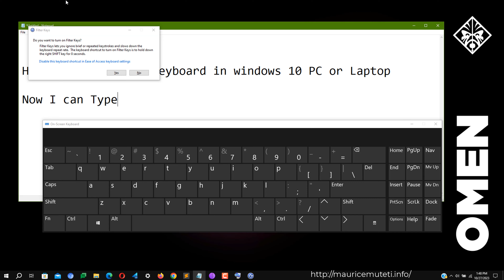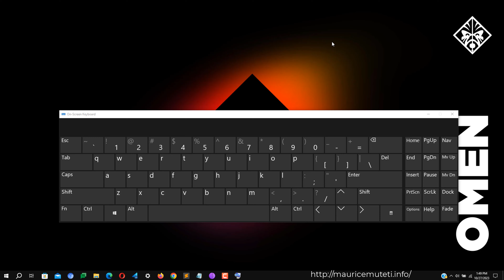(Solved) How to Lock & Unlock Keyboard in windows 10 PC or Laptop [Problem Fixed!!]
In today's video, we're going to show you a nifty trick that can be a real game-changer – how to easily lock and unlock your keyboard on a Windows 10 PC or laptop. It's a quick and handy solution that can save the day in specific situations. So, let's dive right into this useful keyboard control method!

TimeStamps:
00:00 Introduction
00:16 Locking Your Keyboard:
00:49 Unlocking Your Keyboard:
01:07 Conclusion

Locking your keyboard is a breeze; all you need to do is follow these simple steps. If your keyboard is functioning correctly, begin by holding down the Shift key for a duration of 8 seconds or more. During this process, you should hear an audible sound, and a pop-up message will make its appearance on your screen.

The pop-up message reads, "Disable the keyboard shortcut - Ease of Access Keyboard settings." To initiate the keyboard lock, simply click "Yes."

Once you've clicked "Yes," your physical keyboard is officially locked, and you'll find yourself unable to type anything. Allow me to demonstrate by attempting to type something.

As you can see, no key presses on the physical keyboard yield any results, confirming that the keyboard is indeed locked.

Unlocking Your Keyboard:

Unlocking the keyboard is just as straightforward as locking it. Head over to your physical keyboard and, this time, hold down the Shift key for a duration of 8 seconds or more. As you do this, you'll hear a distinctive long beep sound, signaling that your keyboard has been successfully unlocked. Let's witness this in action.

Now that the keyboard is unlocked, I can once again type without any hindrance.

Conclusion:

And there you have it! You've just learned how to efficiently lock and unlock your keyboard on a Windows 10 PC or laptop using this straightforward method. This can be an invaluable tool in specific scenarios where keyboard control is critical.

Thanks for tuning in, and we look forward to seeing you in our next video!